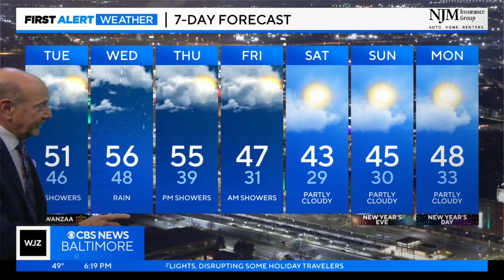Marty Bass has your Monday evening forecast (12/25/2023)